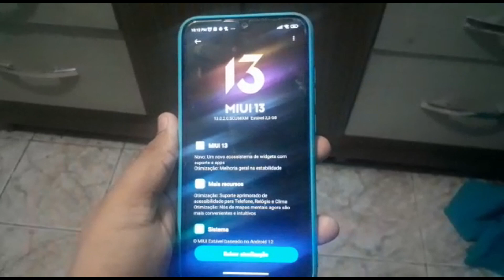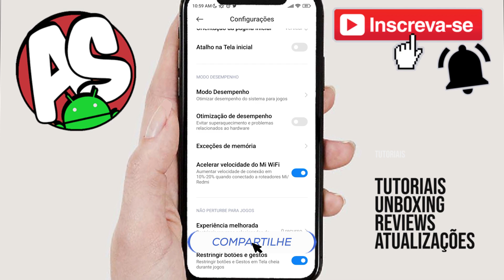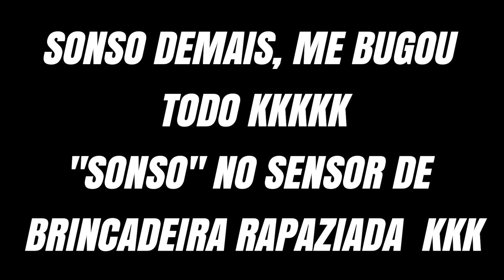ATUALIZEI! MEU Xiaomi REDMI NOTE 8 2021 PARA MIUI 13 (Primeiras Impressões) MUDOU MUITO ?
INSTAGRAM DO GUSTAVO, TIRAR DUVIDAS COM ELE!